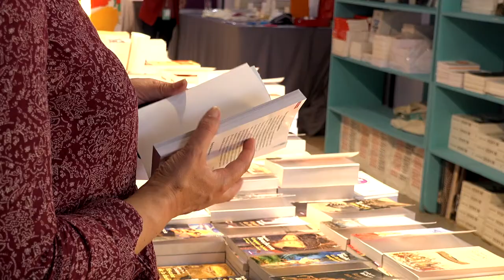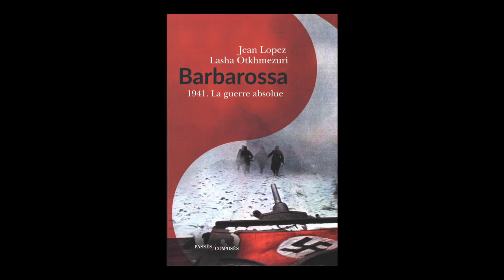Jean Lopez - Barbarossa : 1941, la guerre absolue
A l'occasion du salon "Rendez-vous de l'histoire" à Blois, rencontre avec Jean Lopez autour de son ouvrage "Barbarossa : 1941, la guerre absolue" aux éditions Passés composés. Rentrée sciences humaines 2019.